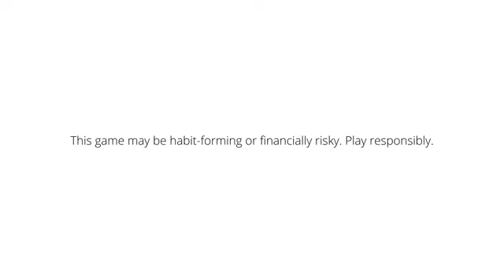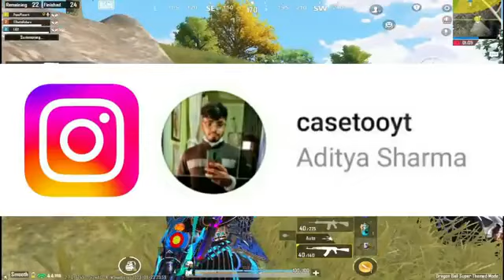FASTEST 1.58 SECONDS Squad Wipe of 2023 in BGMI ( 50 KILLS ) in BGMI Gameplay pubg mobail